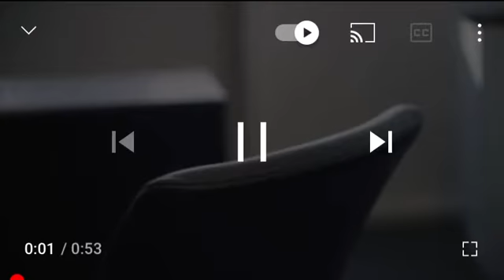MakutanoMotivation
Work hard enough so that your competitors respect you!

Par votre travail, inspirez vos concurrents, gagnez leur respect !